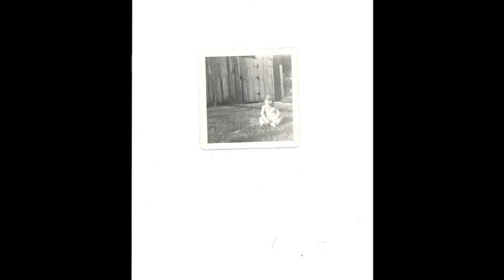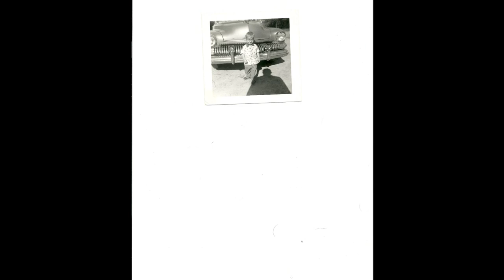OLD PHOTOS FROM THE PAST